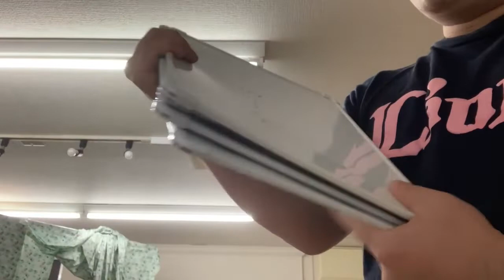「事件は、その周りで起きている」で放送事故